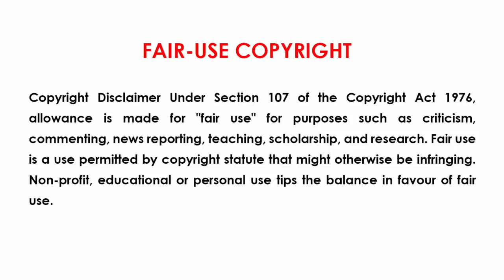Ben 10 Alien Force - S2E10 "Birds of a Feather" Tamil Explanation | Mystery Neram | Monkey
@Mystery Neram

Series : Ben 10 Alien Force (2008)
Genre : Sci-fi / Adventure
Season 2 Episode 10 - "Birds of a Feather"

Ben 10 Alien Force Series Funny Tamil Explanation
Ben 10 Cartoon Series Tamil Explanation

To contact for copy right issues and Advertisement, Email to If you would like to remove any movie clips i have used in this video, send a email to and your clips will be removed immediately. We have invested lot of time and effort to raise this channel. I am happy to give the revenue to you.  We make these videos with the intention of educating others in a motivational/inspirational form.

Our understanding is that it is in correlation to Fair Right Use, however given that it is open to interpretation, if any owners of the content clips would like us to remove the video, we have no problem with that and will do so as fast as possible.